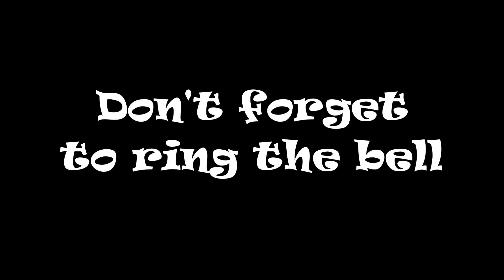CSX 3104 NB Intermodal Moncks Corner SC